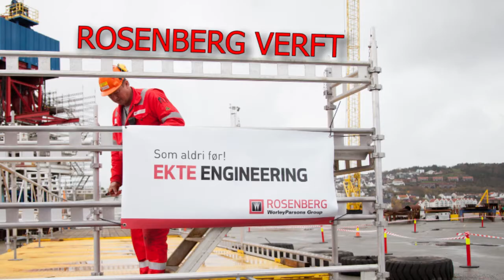ION Racing UiS - Rosenberg driving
A short video of our 2013-project driving at WorleyParsons Rosenberg shipyard. Thanks to Rosenberg.

Foto: Lars Christopher Nøtteråsen
Video: Simon Furnes
Edit: Tor Inge Berge